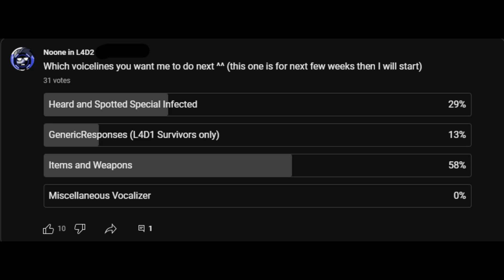Coach's Item and weapon voicelines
Your favorite L4D2 Survivor

Voice lines
0:01 - 0:03 (adrenaline.wav)
0:04 - 0:18 (boomerjar.wav)
0:19 - 0:43 (defibrillator.wav)
0:44 - 0:49 (explosiveammo.wav)
0:50 - 0:58 (incendammo.wav)
0:59 - 1:02 (lasersights.wav)
1:03 - 1:22 (meleeweapons.wav)
1:23 - 1:26 (spotammo.wav)
1:27 - 1:30 (spotfirstaid.wav)
1:31 - 1:38 (spotfirstaids.wav) (L4D2 Unused Voiceline) (can be found in the game files)
1:39 - 1:42 (spotgrenadelauncher.wav)
1:43 - 1:55 (spotgrenades.wav)
1:56 - 1:58 (P I L L S  H E R E.wav)
1:59 - 2:05 (spotweapons.wav) (spotweapons07.wav does not exist)
2:06 - 2:17 (takeassaultrifle.wav)
2:18 - 2:25 (takeautoshotgun.wav)
2:26 - 2:30 (takefirstaid.wav)
2:31 - 2:47 (takegrenadelauncher.wav)
2:48 - 3:08 (takemelee.wav)
3:08 - 3:09 (takemeleer01.wav)
3:10 - 3:12 (takemolotov.wav)
3:13 - 3:23 (G R A B B I N G  P I L L S.wav)
3:24 - 3:27 (takepipebomb.wav)
3:28 - 3:33 (takepistol.wav)
3:34 - 3:36 (takeshotgun.wav)
3:37 - 3:45 (takesniper.wav)
3:46 - 3:50 (takesubmachinegun.wav)
3:51 - 3:55 (dlc1_footlocker.wav)
3:56 - 4:01 (dlc1_golfclub.wav)
4:02 - 4:12 (dlc1_m60.wav)

Ł İ Ķ Ě & Ś Ű B Ş Ć Ř İ B Ē  Ț H Ă Ň Ķ  Ý Ø Ų